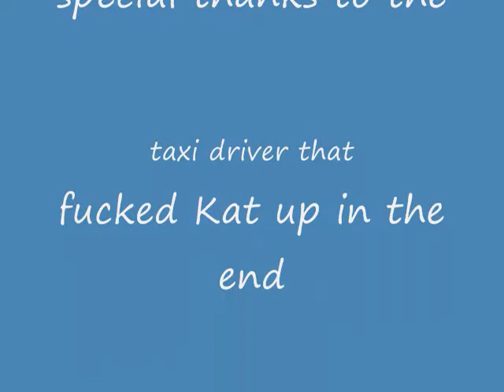Skate Perfect Line (Kat)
Kat was doing the best line he had ever done, untill a taxi driver took his life